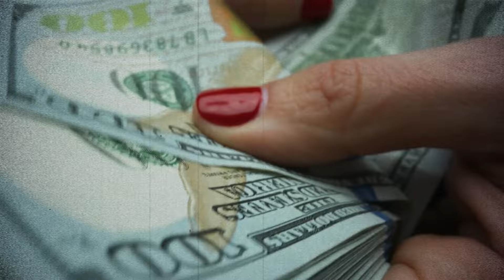Relocation Nightmares and How to Avoid Them When Buying a Home in St Johns County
In this video we are going to cover the Top 10 Relocation Nightmares of moving!  This is a culmination of problems that I have either experienced myself or have watched clients have.  A lot of it is going to be common sense, but if you are analytical like me you want to make sure you check all the boxes for your new life in St Augustine Florida.  This video will also help if you are looking to relocate anywhere in Florida.

TIMESTAMPS
00:00 Introduction
00:51 1st Thing to worry: Moving to an unfamiliar area and How to avoid it?
04:01 2nd Thing to worry: Not finding home in right amount of time & How to avoid it?
05:26 3rd Thing to worry: Unexpected costs through the process and How to avoid it?
07:38 4th Thing to worry: Overpay for home due to lack of knowledge & How to avoid it?
10:46 5th Thing to worry: Selling in one market while buying in another & How to avoid it?
13:10 6th Thing to worry: What if relcation don't work out & How to avoid it?
14:22 7th Thing to worry: Family not adjusting to new area & How to avoid it?
16:33 8th Thing to worry: Home prices decline after buying and how to avoid it?
18:28 9th Thing to worry: Legal Complications in Florida moving from NYC & How to avoid it?
20:44 10th Thing to worry: Transaction falling out at last moment & how to avoid it?